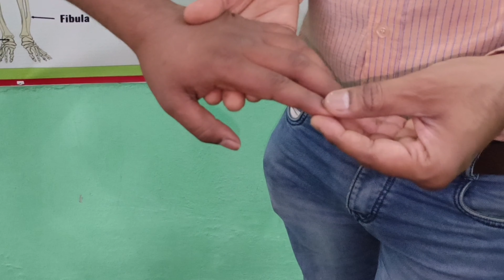खुद Diagnose करके बीमारी को पहचानना बहुत ही आसान है।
Clinic Address-
     दिगम्बर कश्यप
(सीनियर न्यूरोथैरेपिस्ट)
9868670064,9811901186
Morning-1439A-29,Near Shiv Mandir,Balbir Nagar,
Shahdara,Delhi-32
Delhi-94
Time- 4 Pm to 7 Pm
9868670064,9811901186